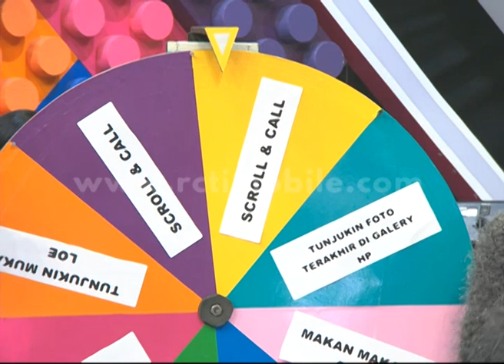Jupe Kalah Main Truth Or Dare Dihukum Disuruh Nelfon Gaston [Dahsyat] [2 Juni 2016]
Karena kalah dalam game dahsyatnya truth or dare. Jupe dikerjain harus nelfon Gaston dan bilang i miss you

Program Variety Show dahSyat berkaitan dengan musik seperti Perform Artis,
Video Klip, Deretan atau Chart Musik, dan Games yang berhubungan dengan musik.
Adapun gimmick diluar musik adalah Gosip Selebriti, Trend Fashion, Hairstyle,
komunitas dan memasak menjadi konten hiburan tambahan untuk pemirsa di Indonesia.